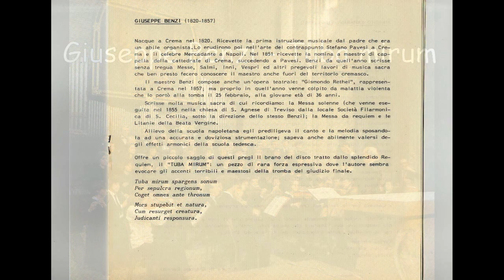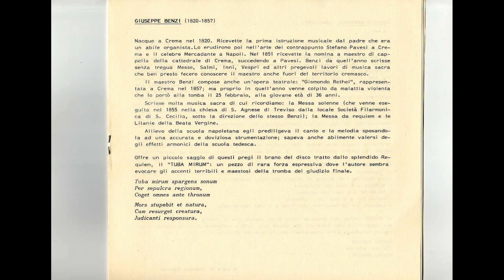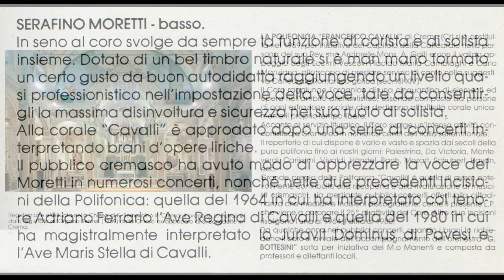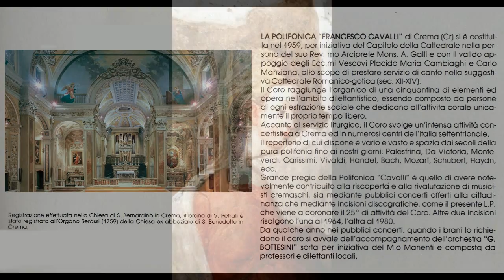Giuseppe Benzi - Tuba mirum per Solo, Coro e Orchestra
Polifonica Cavalli - Orchestra Bottesini
Direttore Francesco Manenti - Crema 1984